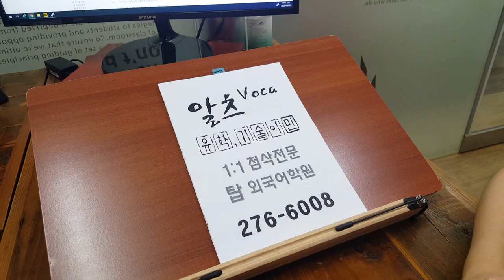TOEFL 토플 스피킹 미국 일본 유학 IELTS 아이엘츠 영국 호주 뉴질랜드 200804